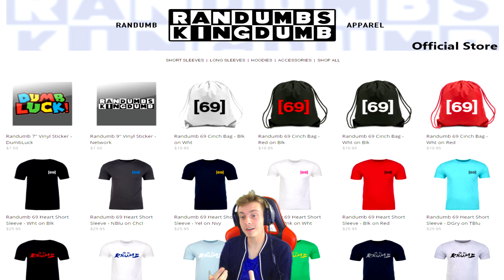MOST TRICKSHOTS EVER HIT IN ONE GAME?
Jordan S.